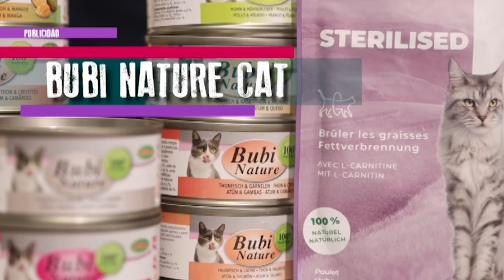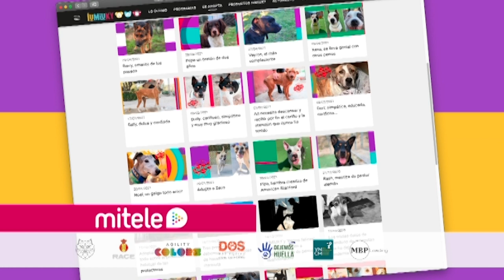IUMIUKY: Educación: perro perdido | El Australian Cobberdog | Jugar con tu perro | Mediaset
En el programa de hoy te enseñamos a cómo mantener y qué hacer si pierdes a tu perro para poder actuar con rapidez y efectividad. ¿Tienes un cobber o eres fan de esta raza? Esto te interesa. Descubre las distintas gamas de colores en su pelo. Te fascinará.  El juego es una manera muy divertida de mantener a tu perro feliz y concentrado, ¿has probado a jugar con él al tira y afloja? Recuerda que puedes también ver IUMIUKY los domingos por la mañana en Cuatro.